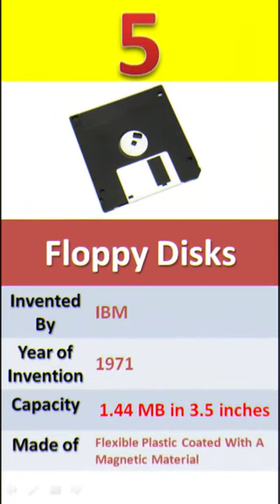History of Data Storage | 5D optical Storage | Flash Drive | Punch Card | Magnetic Drum | HDD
history of data storage
When was the first data storage?
Who made the first data storage?
What is the oldest storage?
How has storage changed over the years?
history of storage devices wikipedia
first computer storage capacity
history of storage devices pdf
who invented the first storage device
computer storage devices from oldest to modern
what are the 3 types of storage
what is data storage in computer
first storage device in computer
What are the 10 types of storage device?
What are 6 storage devices?
How many storage devices are there?
What are the 4 types of storage devices?
External HDDs and SSDs. ...
Flash memory devices. ...
Optical Storage Devices. ...
Floppy Disks. ...
Primary Storage: Random Access Memory (RAM) ...
Secondary Storage: Hard Disk Drives (HDD) & Solid-State Drives (SSD) ...
Hard Disk Drives (HDD) ...
Solid-State Drives (SSD)